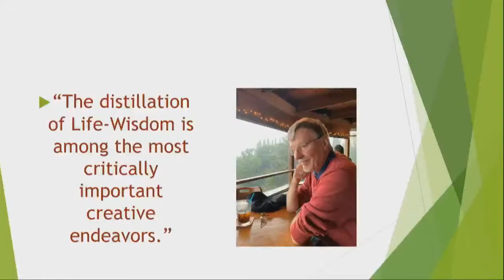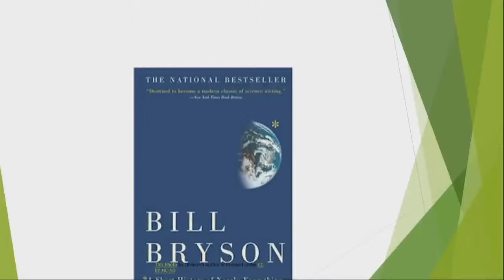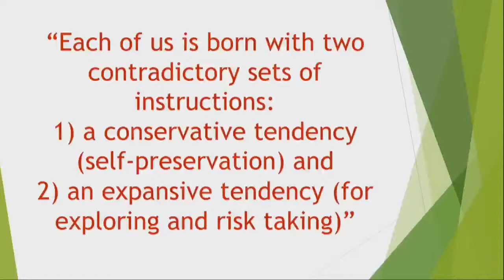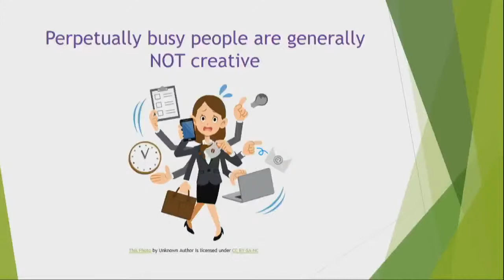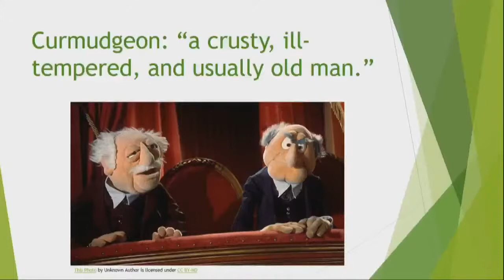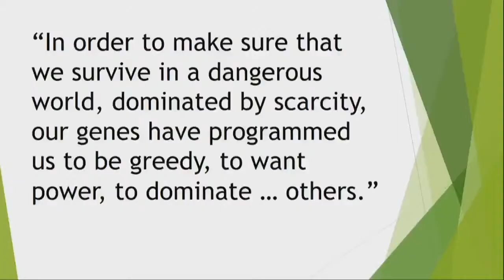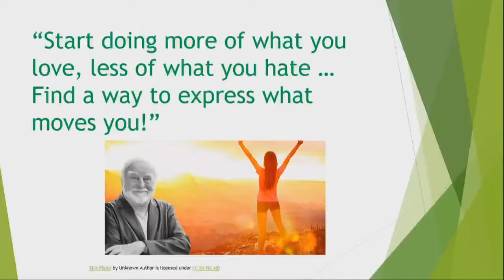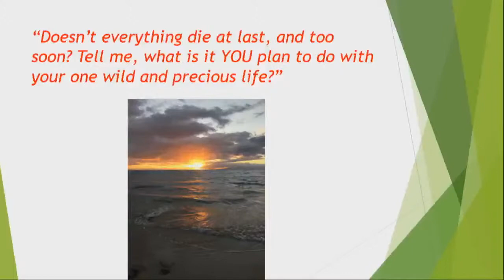Winchester Academy: Cultivating Creativity as We Age: Resisting the Pull of Apathy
Cultivating Creativity as We Age:
Resisting the Pull of Apathy
Rev. Thomas Aldworth, PhD, presents strategies for cultivating creativity as found in the seminal work of the psychologist Mihaly Csikszentmihalyi, especially his books Flow, Finding Flow and Creativity. Aging inevitably leads to a diminishing of physical abilities but aging does not necessarily lead to a diminishing in imagination and creativity. Aldworth will explore pathways that lead to flow and enhanced creativity.